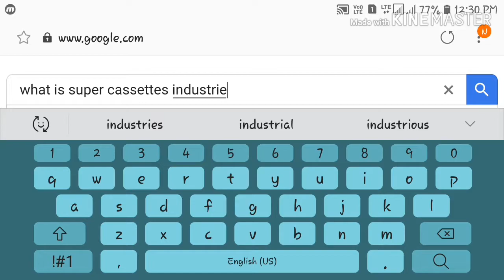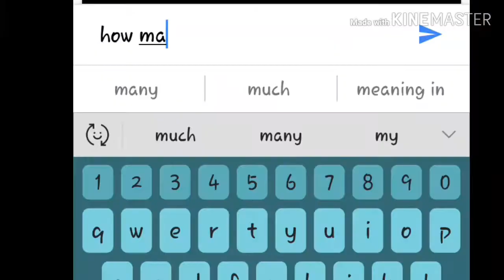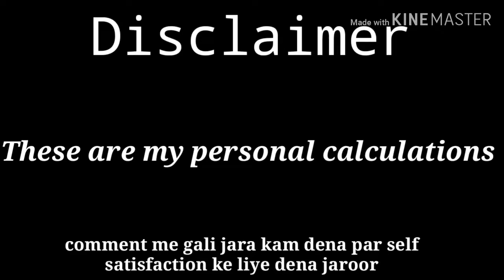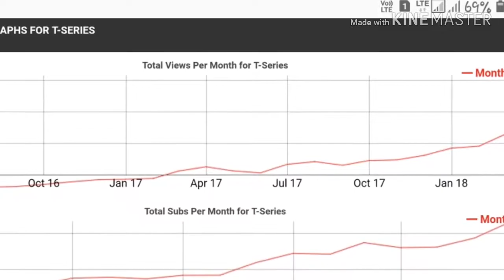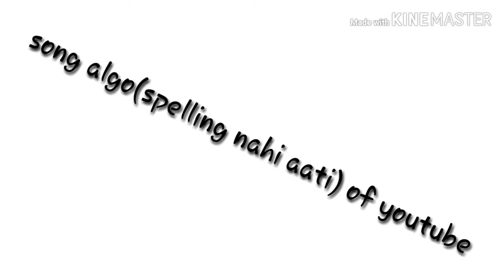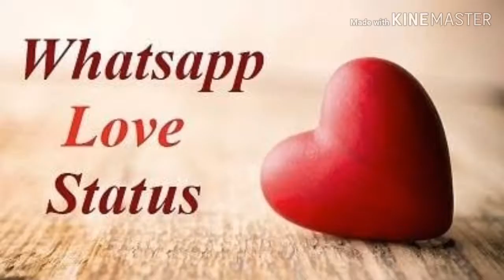How T-series has so many subscribers on youtube? | explained in detail | Hindi | whats trending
All answers are being discussed here and I don't really think that after watching this video there will be any question in your mind. if there is any of your question please comment down below.

mentions
video editor- kine master (phone editor)
thumbnail- pixel lab (free on playstore)

channels mentioned